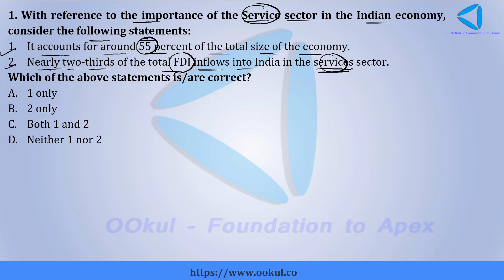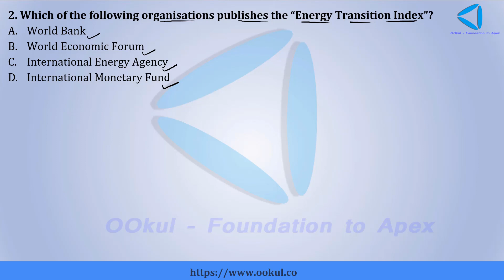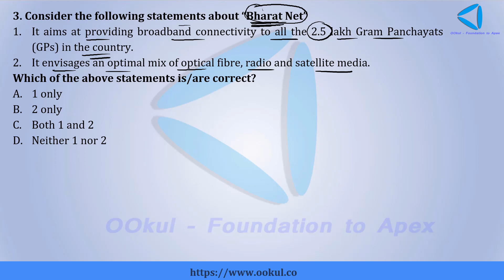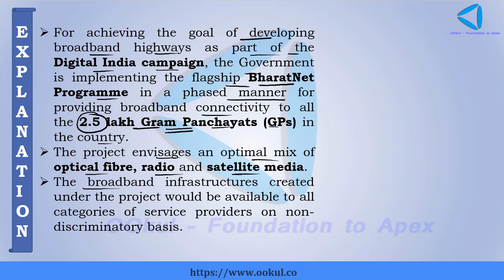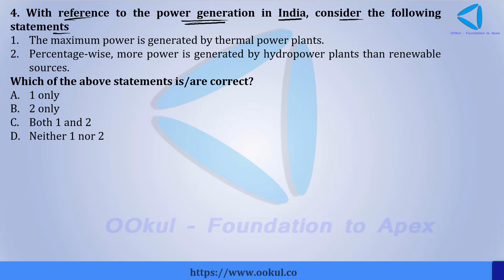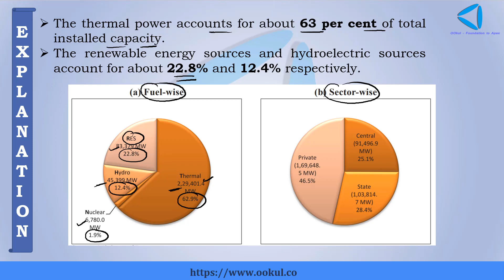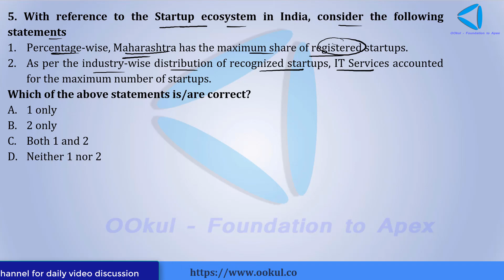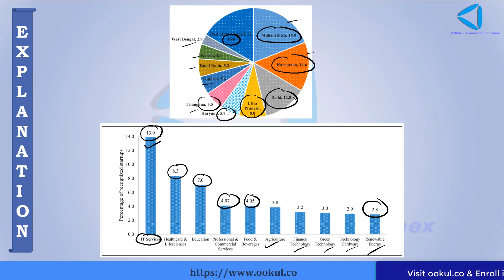लक्ष्य 100+ | UPSC/IAS Prelims 2020 | Day 40 | Economic Survey & Budget - Part 9 | OOkul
Detailed Solution & Explanation of Questions asked in Quiz (Economic Survey & Budget - Part 9) of Day 40 of (लक्ष्य 100+) A 90 Days Revision Series For UPSC CSE Prelims 2020

Solve Day 40 Quiz on Economic Survey & Budget - Part 9